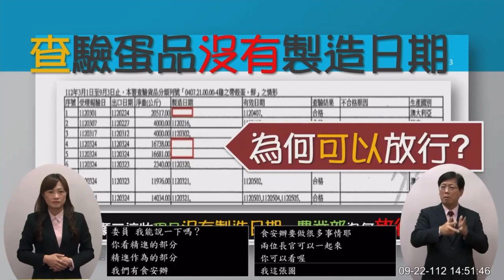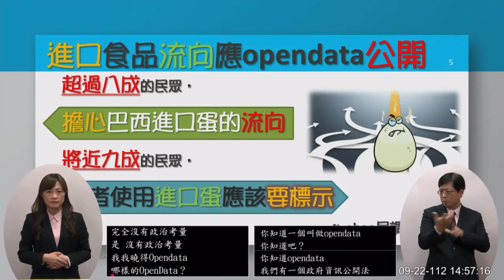國民黨 賴士葆 質詢 行政院長陳建仁 進口雞蛋專案報告 opendata 院會 20230922 立法院演哪齣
你"創造60億" 60億是什麼？
你凍漲 不准他漲啊！
減兩塊錢